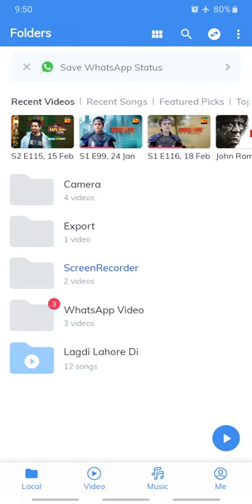STD-7 Gujarati Unit-3